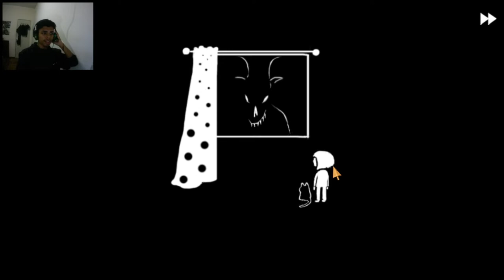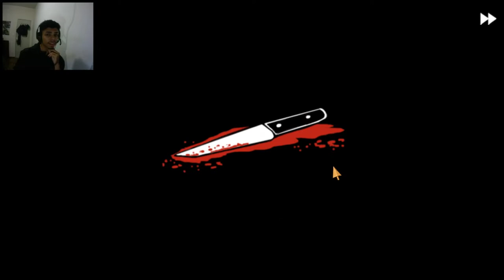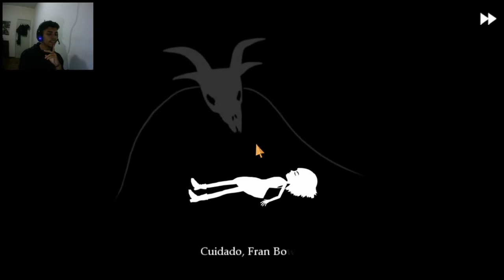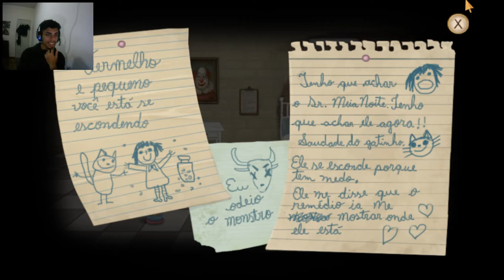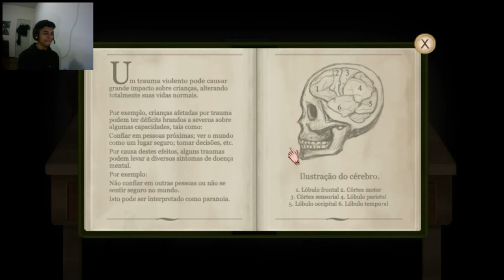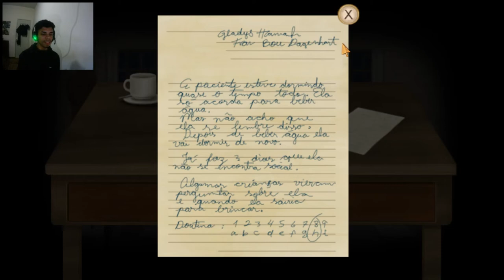ESSE JOGO É BIZARRO E FOFO - FRANBOW #1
O começo da primeira serie do canal se inicia com esse jogo maravilhoso que se chama FranBow S2